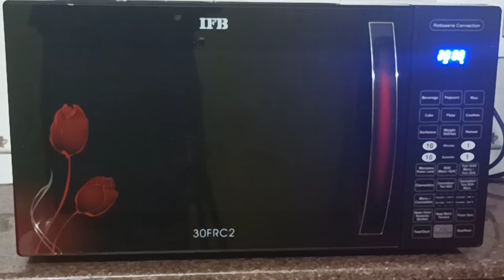Microwave oven Vanilla sponge cake with Egg(IFB 30FRC2)| ஓவனில் வெண்ணிலா கேக் | COOK TO CHEF CHANNEL